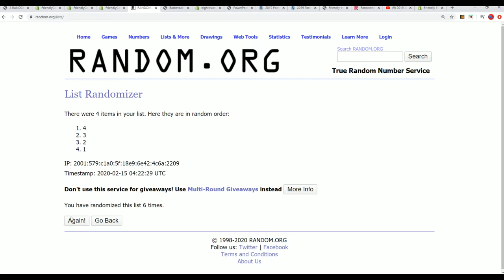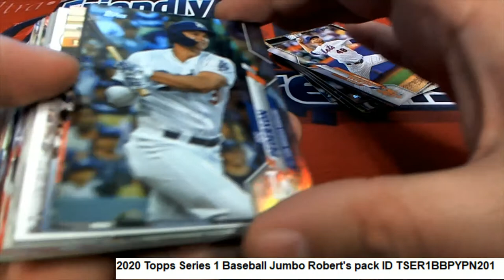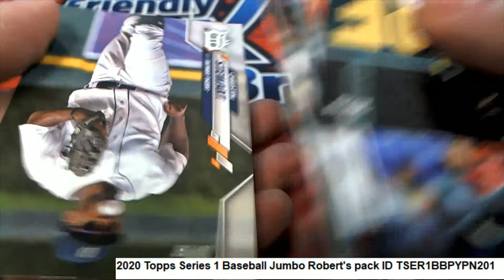2020 Topps Series 1 Baseball Jumbo Robert's pack ID TSER1BBPYPN201